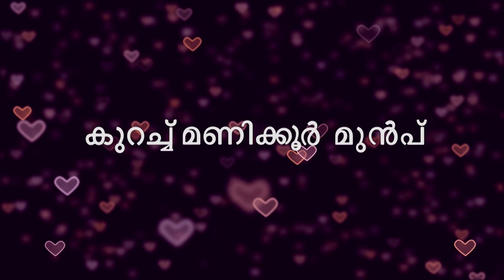PRIYAMANASAM 338 TD 04 10 18